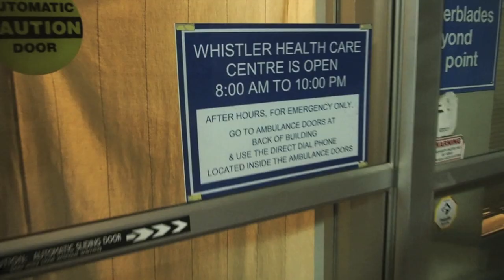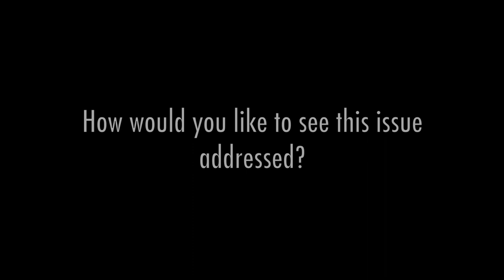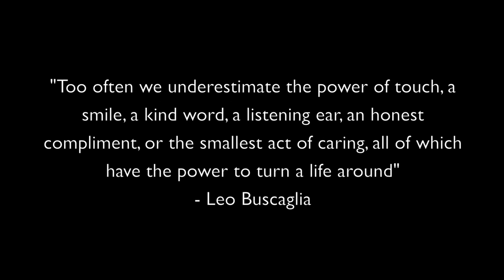Homeless in Whistler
The following is a short documentary on homelessness in Whistler. The film was shot for the World Ski and Snowboard Festival's (WSSF) 72 Hour Filmmaker Showdown. In this competition, teams have 72 hours to film, edit and submit a film. This year, teams had to also incorporate a clock into their production. Currently, there is no definition for homelessness in Whistler despite the fact that there is a very visible homeless population in the community. The purpose of this film was to raise awareness on this issue and help generate a dialogue in the community regarding homelessness and how it should be defined in a resort municipality. Enjoy!